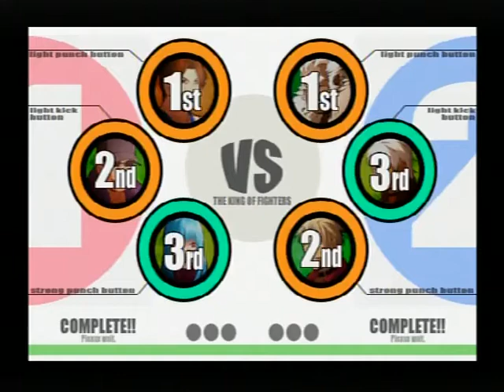King of Fighters XI "Casual RANDOM!" Tourney round 2 best of 3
So we had a 8 player tourney for KOFXI. Some people hadn't played in more than a year some people have played just last week. Anyways the contestants were...

"Holden"
Isaac
Mad
Matt "Eldridge"
Ralph
Vu
Myself

Round 1
Location Psychochronic's place.
Prize=Free PS2 arcade stick

Player 1Yasanagi=Clark, Kim, Kula
Player 2 Matt Eldridge=Silver, Shen, K'